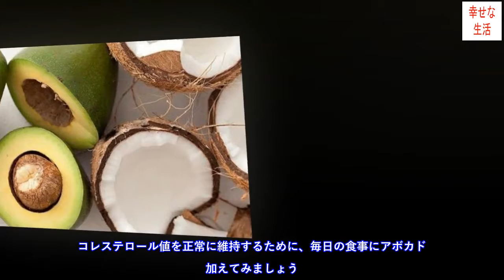悪玉コレステロール値を下げるアボカドスムージー３種